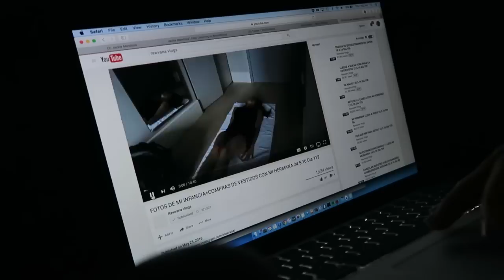EN NYC ES COOL TENER AXILAS PELUDAS! 25.5.16 Dia 113